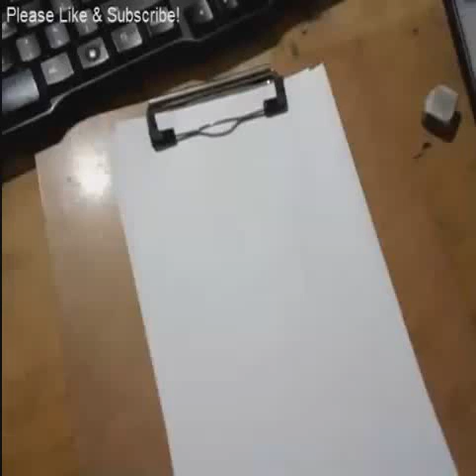How to Draw a Cartoon and coloring | YZArts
Learn how to draw a cartoon and coloring in Easy way.

Sorry for camera quality..